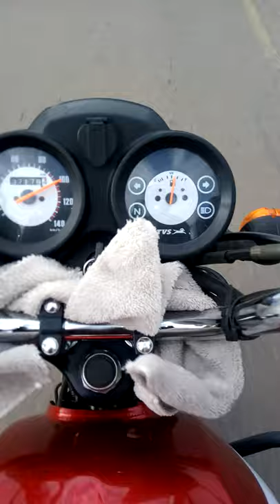125cc TVS hlx top speed with a passenger in Uganda